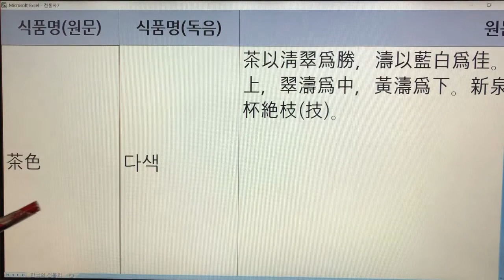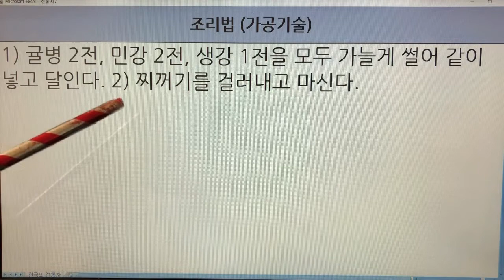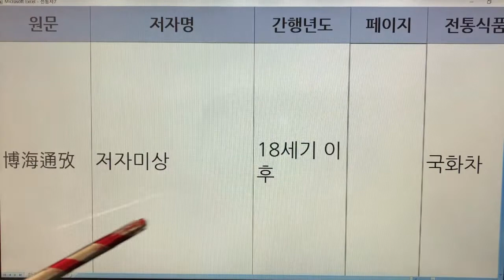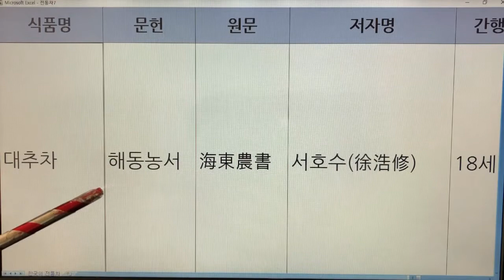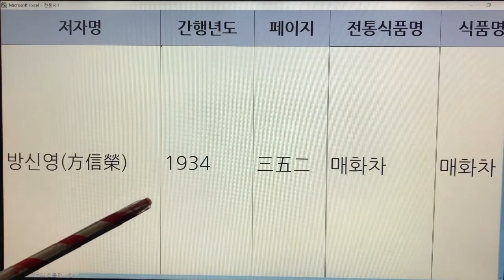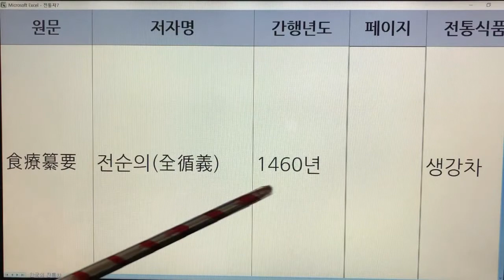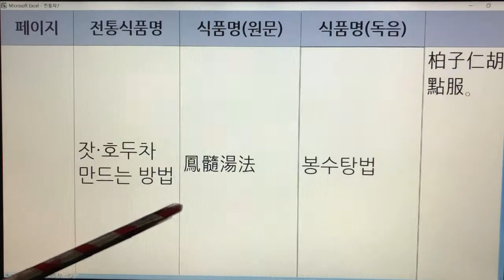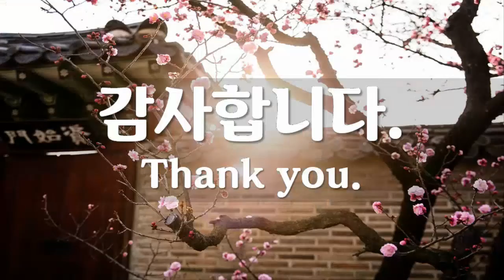한국 전통차(Korea Traditional Tea) 43종 전체영상(2시간 14분)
한국 전통차(Korea Traditional Tea) 43종 전체 영상

시간 : 2시간 14분, 해상도 : 1280 X 720p
해당 영상은 전통차 43종의 개별영상을 하나로 합친 영상입니다.

-- 목록 --
* 차 (다도) : 문헌 6개(역주방문, 차신전, 조선왕조실록, 성소부부고, 조선무쌍신식요리제법, 임원십육지)
1. 귤차 : 문헌 5개(산림경제, 박해통고, 조선무쌍신식요리제법, 임원십육지, 농정회요)
2. 강죽차 : 문헌 3개(산림경제, 임원십육지, 농정회요)
3. 계피가루차 : 문헌 1개(임원십육지-보양지)
4. 구기자차 : 문헌 6개(산림경제, 박해통고, 조선무쌍신식요리제법, 농정회요, 고사신서, 해동농서)
5. 국화차 : 문헌 7개(오주연문장전산고, 산림경제, 박해통고, 조선무쌍신식요리제법, 조선요리제법, 임원십육지, 농정회요)
6. 들국화차 : 문헌 1개(조선무쌍신식요리제법)
7. 기국차 : 문헌 4개(산림경제, 임원십육지, 고사신서, 해동농서)
8. 녹두차 : 문헌 3개(산림경제, 임원십육지, 농정회요)
9. 뇌차 : 문헌 1개(임원십육지)
10. 당귀차 : 문헌 2개(산림경제, 농정회요)
11. 대추사향차 : 문헌 1개(임원십육지)
12. 대추차 : 문헌 2개(산림경제, 해동농서)
13. 도꼬마리차 : 문헌 1개(임원십육지-보양지)
14. 도라지차 : 문헌 1개(일성록)
15. 매실차 : 문헌 2개(오주연문장전산고, 농정회요)
16. 오매자차 : 문헌 2개(산림경제, 부인필지)
17. 오매차 : 문헌 3개(박해통고, 조선무쌍신식요리제법, 임원십육지)
18. 매화차 : 문헌 5개(산림경제, 조선요리제법, 임원십육지, 규합총서, 주식시의)
19. 모과차 : 문헌 3개(일성록, 임원십육지, 고사신서)
20. 미삼차 : 문헌 1개(조선무쌍신식요리제법)
21. 보림차 : 문헌 1개(조선무쌍신식요리제법)
22. 사과차 : 문헌 1개(조선왕조실록)
23. 산사열매차 : 문헌 1개(박해통고)
24. 산사차 : 문헌 2개(산림경제, 농정회요)
25. 살구차 : 문헌 2개(임원십육지, 농정회요)
26. 생강차 : 문헌 2개(조선왕조실록, 식료찬요)
27. 양하차 : 문헌 1개(농정회요)
28. 연밥차 : 문헌 2개(오주연문장전산고, 임원십육지)
29. 오과차 : 문헌 1개(임원십육지-보양지)
30. 오미자차 : 문헌 2개(조선왕조실록, 조선요리제법)
31. 유자차 : 문헌 4개(산림경제, 박해통고, 임원십육지, 농정회요)
32. 인삼차 : 문헌 1개(조선왕조실록)
33. 작설차 : 문헌 1개(진연의궤)
34. 잣차 : 문헌 2개(임원십육지, 농정회요)
35. 족미차 : 문헌 1개(임원십육지)
36. 지황뇌수차 : 문헌 1개(임원십육지)
37. 차조기차 : 문헌 1개(산림경제)
38. 창출차 : 문헌 1개(임원십육지)
39. 청천백석차 : 문헌 4개(산림경제, 임원십육지, 농정회요, 해동농서)
40. 호두차 : 문헌 1개(박해통고)
41. 황매차 : 문헌 1개(임원십육지)
42. 포도차 : 문헌 10개(조선요리, 오주연문장전산고, 산림경제, 박해통고, 조선무쌍신식요리제법, 조선요리제법, 부인필지, 임원십육지, 농정회요, 규합총서)